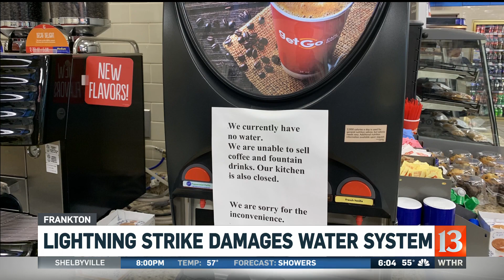Lightning hits water tower